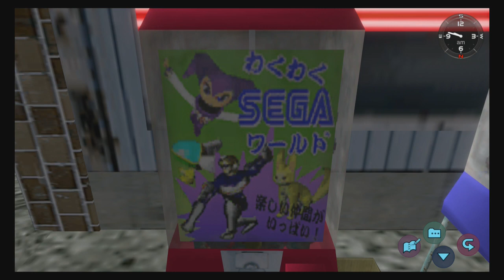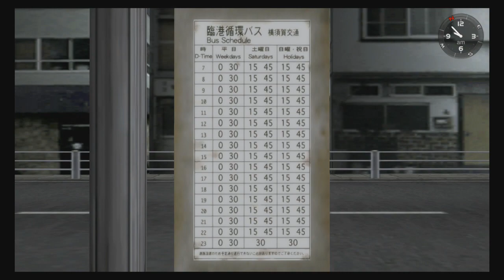Plodding Through Shenmue Part 9: 70K Yen Meal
Money well spent.

Does anybody even read the description?

We here at Cornucopia Realm like to play video games and talk about all types of entertainment, anime, movies, Godzilla, etc. Our goal is to try to give you as much entertaining content as possible and take your minds off of things in the world. If you like the content leave a thumbs up or a comment, but we probably won't see if for a week or two.

Other friends seen in videos
Joe